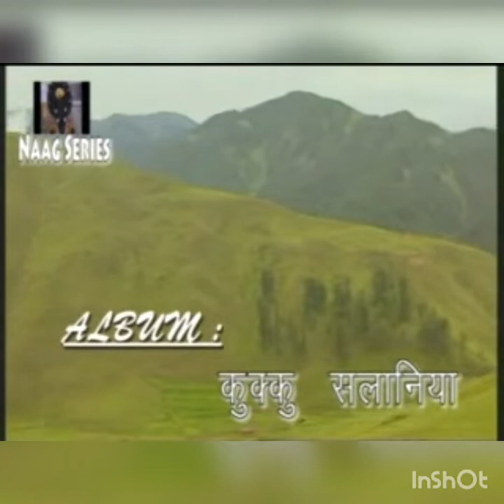Darshi Gaa Bana Vich Best Gojri Song HD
Best Gojri Song